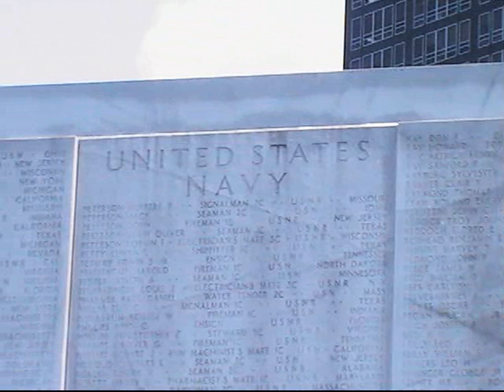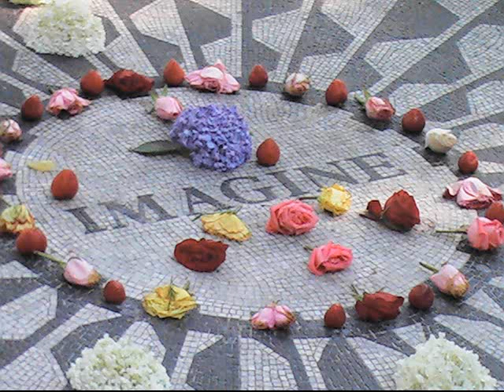Snapshots from 777 Gathering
Some pictures from 777. You might be in there go look.